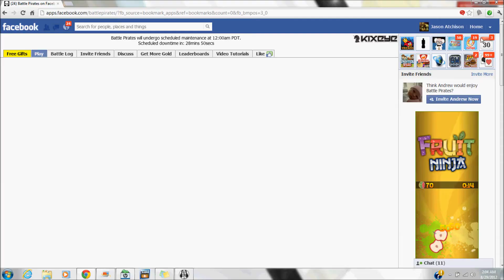HULK VS SID DS